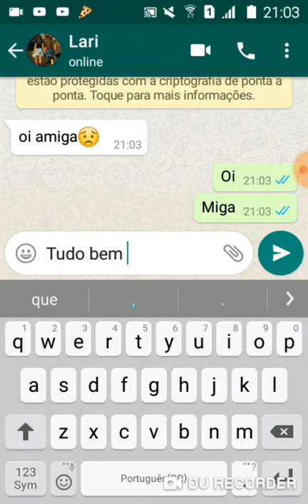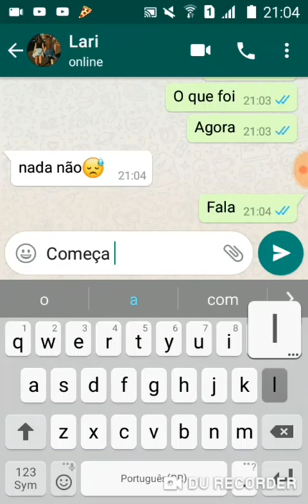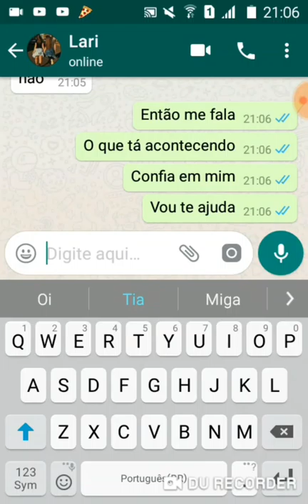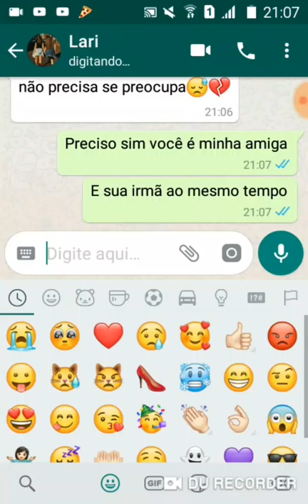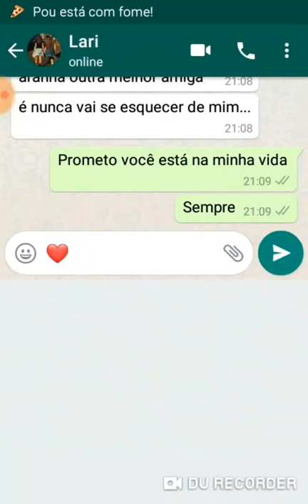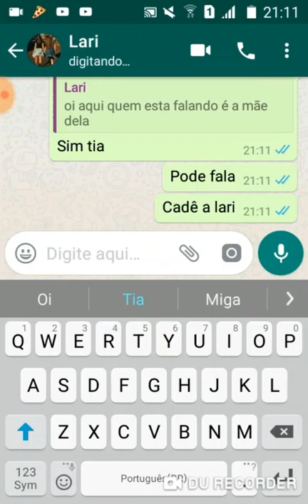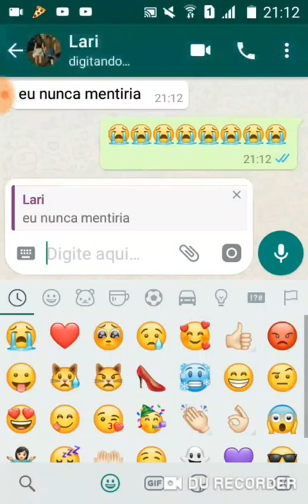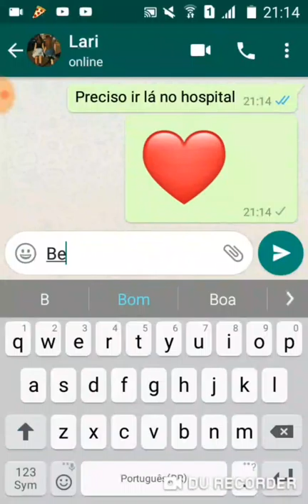A amiga doente 😢